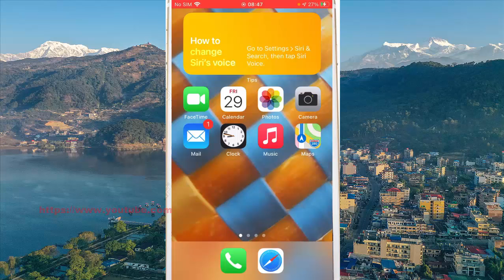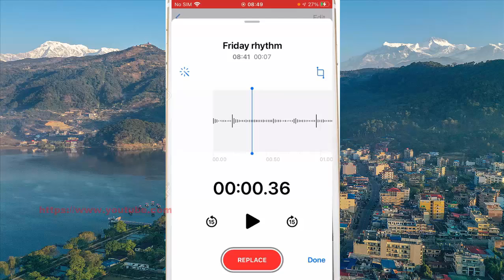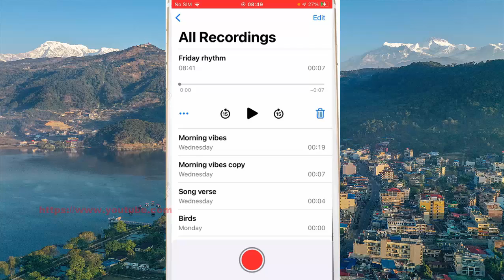iPhone 7 : How to trim the beginning or end part of a recording in the Voice Memos app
On this video you can know How to trim the beginning or end part of a recording in the Voice Memos app in iPhone 7 with iOS 14.0.1 operating system